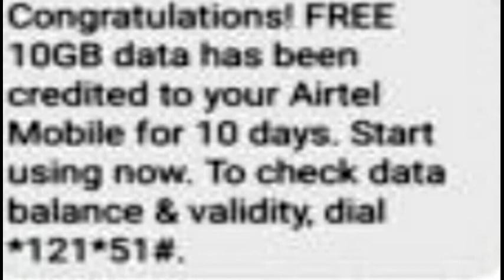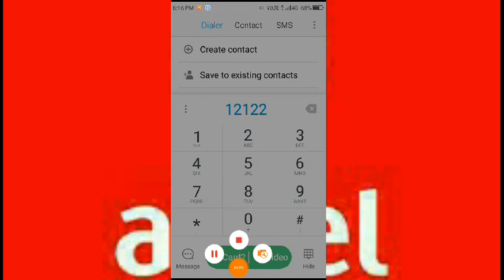Airtel Free 10 GB Data Code, Free Internet Code, Airtel Free Internet Trick, Airtel Free Data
How to get free Airtel 10 GB internet Data, 2019 free data offers

Life time payment application :
OneAD
आज ही OneAD से जुड़े। भाग्यशाली कुछ नए सदस्यों को एक दिन बाद 100 रुपये बोनस मिलेगा। OneAD ऐप को रेफेर करे और प्रति माह 2.5 लाख रूपये तक कमाएं। गेम खेले और पैसे जीते। आपका
रेफेर कोड AH23FXW